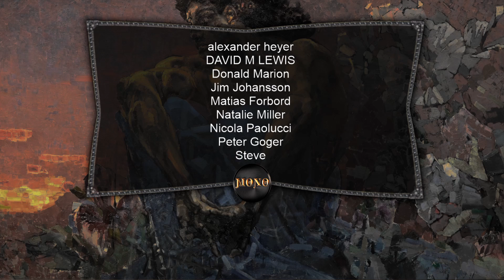Opponents fingers hurting, resolving my triggers! Thousand Year-Storm Season Standard MTG Arena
NEW Stream Schedule (Until Theros BD):
Japan: Saturday 9 pm
EDT: Saturday 8 am
CEST (Europe):  Saturday 2 pm

Deck
Deck
2 Forest (M20) 279
4 Breeding Pool (RNA) 246
2 Mountain (ELD) 265
4 Runaway Steam-Kin (GRN) 115
4 Rimrock Knight (ELD) 137
1 Biogenic Upgrade (RNA) 123
3 Dreadhorde Arcanist (WAR) 125
4 Claim the Firstborn (ELD) 118
4 Incubation Druid (RNA) 131
4 Stony Strength (RNA) 143
4 Stomping Ground (RNA) 259
3 Fabled Passage (ELD) 244
1 Island (ELD) 257
4 Season of Growth (M20) 191
4 Domri's Ambush (WAR) 192
4 Steam Vents (GRN) 257
4 Thousand-Year Storm (GRN) 207
4 Maximize Velocity (GRN) 111